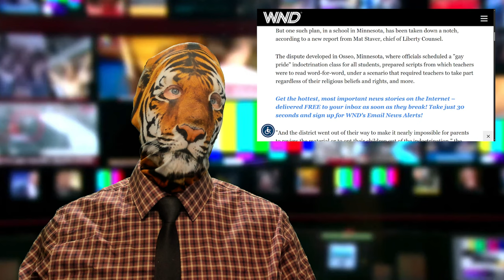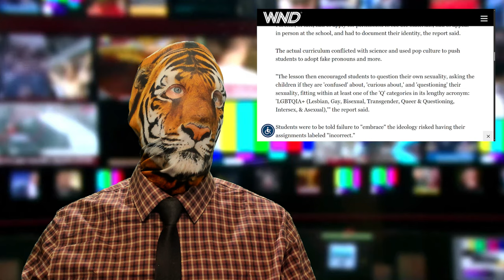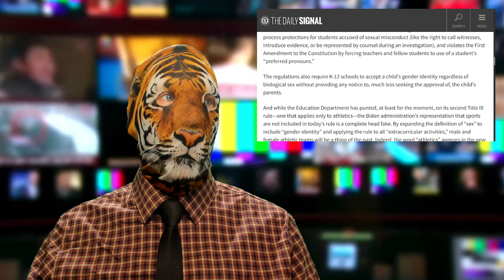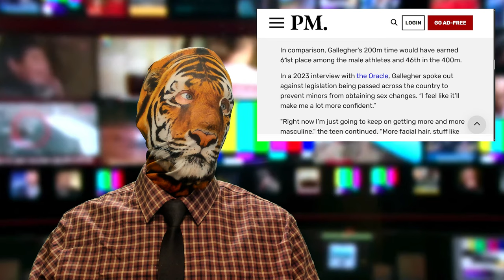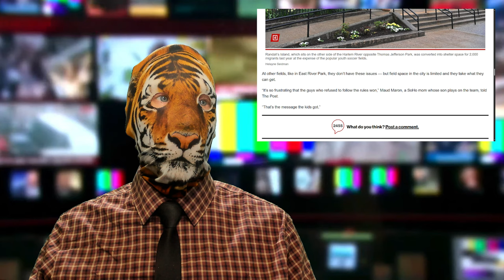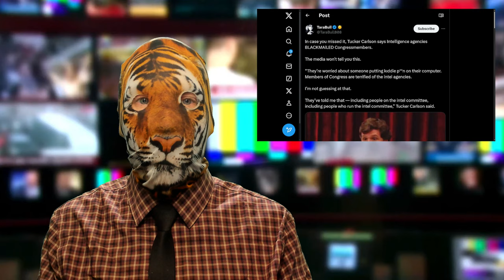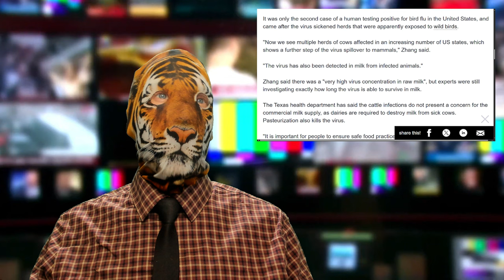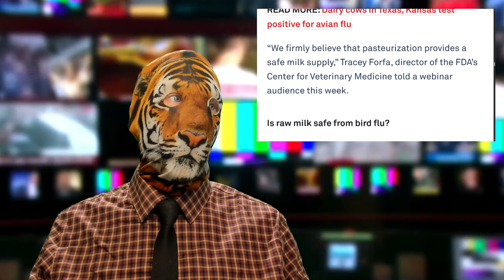It's Transdatory?? DeepFake Honey Pots!? Bird Flu Milk??